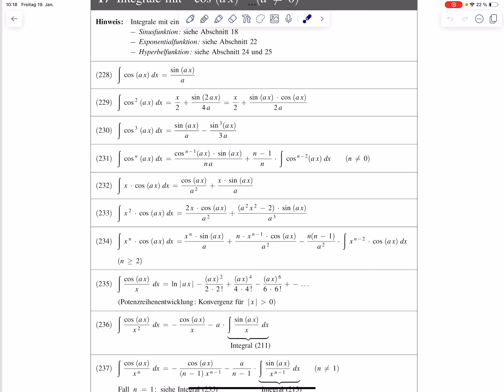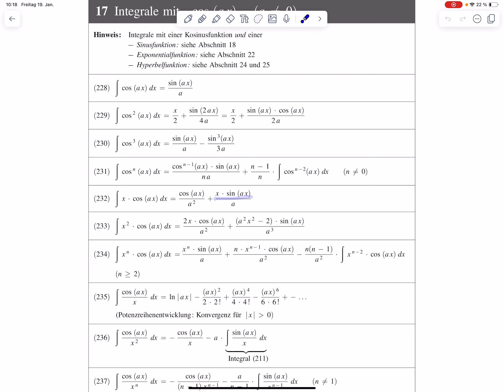A5 – Integration – Rotationsvolumen um die x-Achse (Klausur WiSe 2023/24)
Gegeben ist die Funktion f : [0; pi] nach R mit
f(x) =sqrt(1+cos x)
Aus der Drehung des zugehörigen Kurvenstücks um die x-Achse entsteht ein Rotationskörper.
a) Erstellen Sie eine erläuternde Skizze.
b) Bestimmen Sie das Rotationsvolumen des Körpers.
c) Bestimmen Sie den Schwerpunkt des Körpers.

Klausur Mathematik 2 WiSe2023/24 im Fachbereich Bau- und Umweltingenieurwesen an der Hochschule Bochum